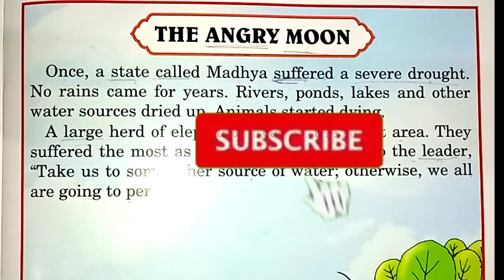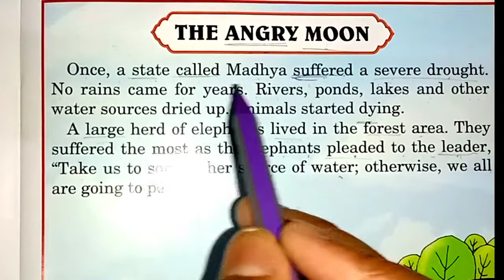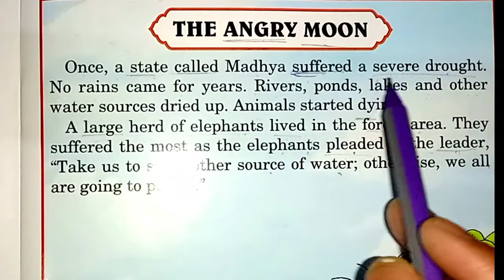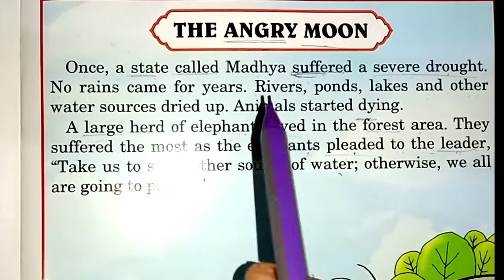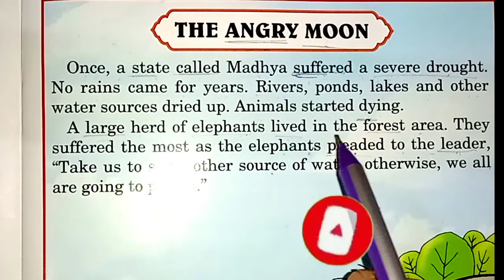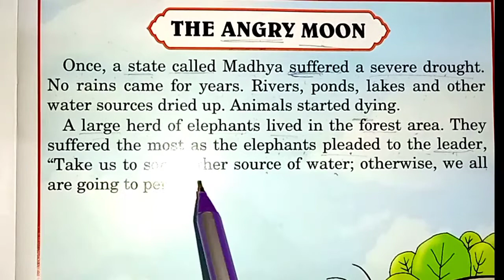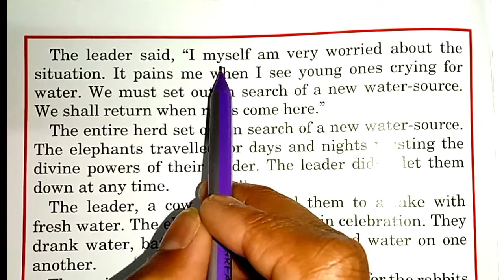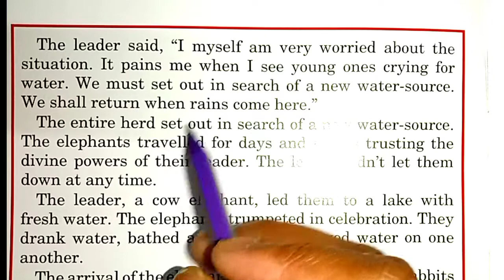English Story||अंग्रेजी कैसे सीखें || English को हिंदी में अनुवाद कैसे करें|अंग्रेजी कैसे पढ़े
Here , you can learn how to read a book and how to translate into English and hindi to English.

अंग्रेजी सीखने का आसान
english story ka Hindi me anuvad

english speaking
vocabulary practice